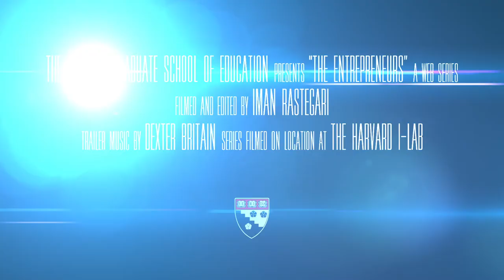The Entrepreneurs: Teaser Trailer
A sneak preview of HGSE's web series, The Entrepreneurs. Tune in later this fall to see more!